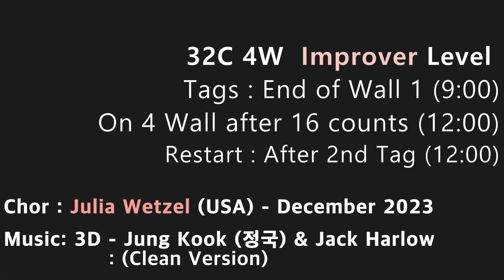One Two 3D Line Dance (Improver :Julia Wetzel) - Demo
Count : 32
Wall : 4
Level : Improver
Choreographer : Julia Wetzel (USA) - December 2023
Music : 3D - Jung Kook (정국) & Jack Harlow : (Clean Version)